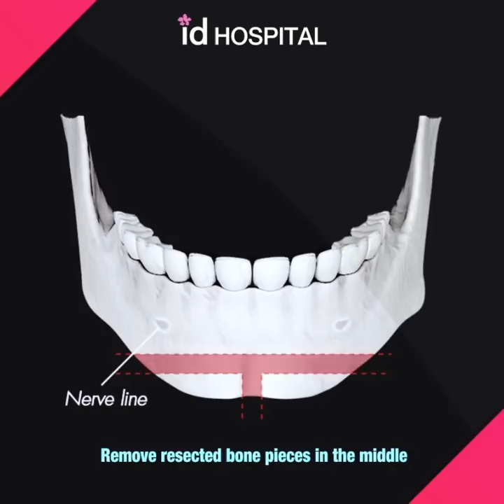Find your face shape l ID Hospital Korea facial bone surgery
Do you know your face shape?
Is it round, square. diamond, pointy.. ?

Check your shape and what will you look like after surgery.

The list of surgery :
- Double jaw surgery
- V line surgery
- Rhinoplasty
- Double eyelid surgery

ID Hospital, where happier faces are discovered.